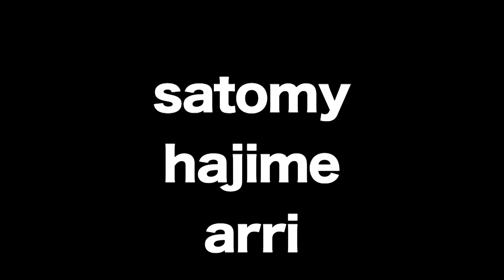ポケットダンス１‹植野隆司／Pa,Pa›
ダンサーと一緒に街に行く。音楽やら本やら楽器を持って。そして、その時その場所の空気を感じながら、記録しなければ忘れ去られるような、ちょっとした「物語」を紡ぎだす。
それが、ポケットダンス。

ポケットダンス１
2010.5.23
出演　ARRI
　　　SATOMY
　　　HAJIME
振付　ARRI
音楽　植野隆司／Pa,Pa
撮影　つーじー
監督　福山源
制作　out-1 film

音楽は、テニスコーツの植野隆司のソロアルバム『BIRDS ON THE WIRES』から。